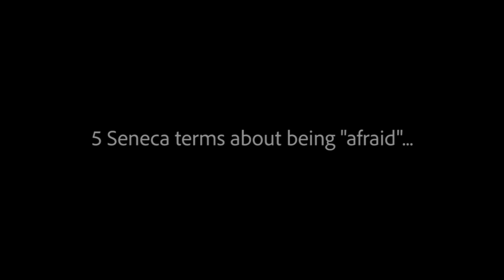Seneca terms for "Afraid"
For more free Seneca language materials please go to Senecalangauge.com, Facebook.com/Senecalanguage.com, & Twitter.com/SenecaLanguage